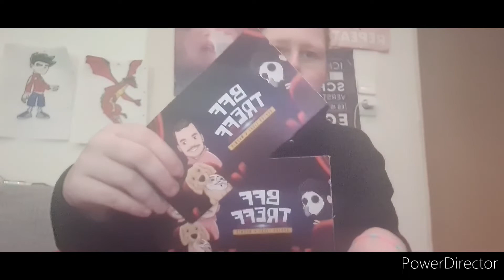Kleine Stuttgartvlog (BFF Treff Doktor light und WASWIR)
Ich bin so froh da gewesen zu seien 😘😍🤩🤗